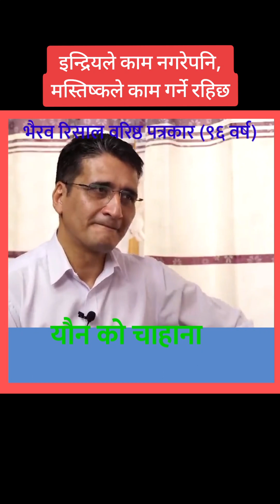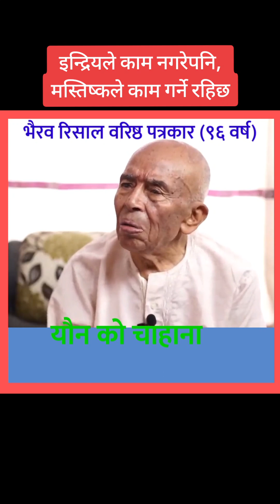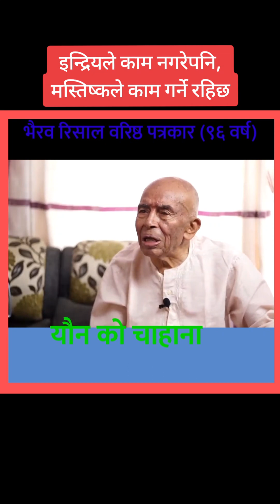3 October 2023